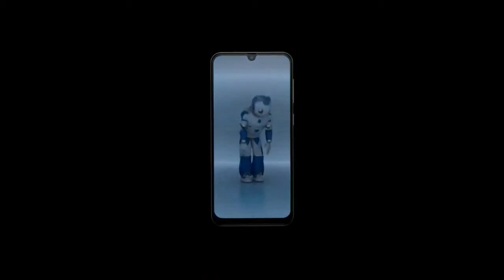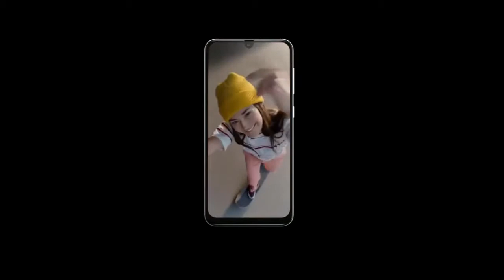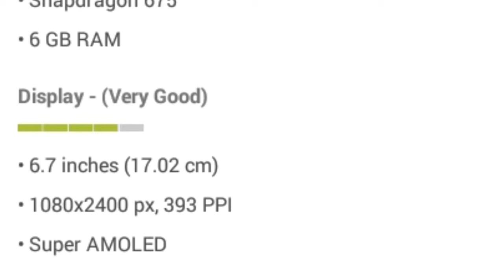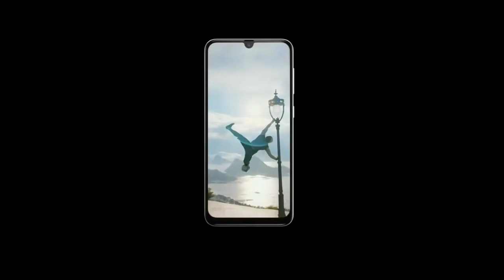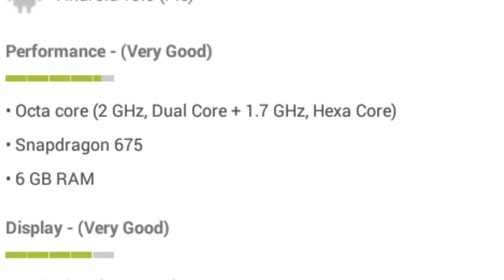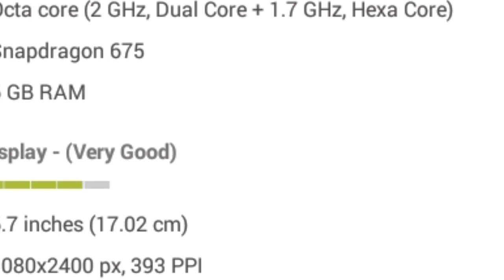ଆସିଲା Samsung ର ନୂଆ Smartphone Samsung Galaxy A70.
And many more information is here

|Please join my WhatsApp group. |

[ଓଡ଼ିଆ] What is captcha or recaptcha explain in odia|I'm not a robot..???.